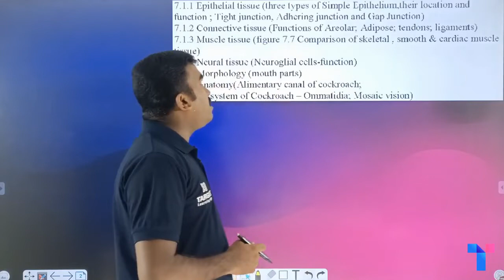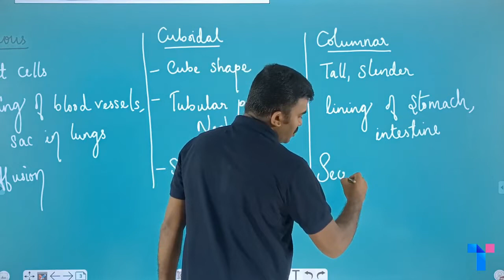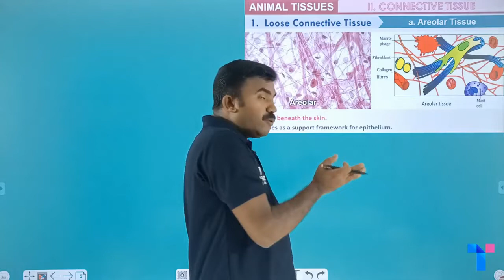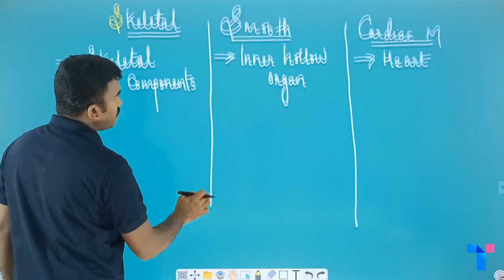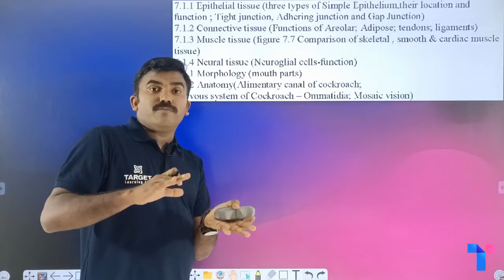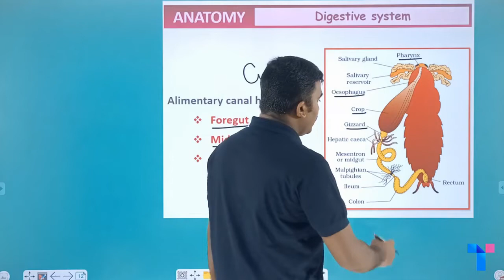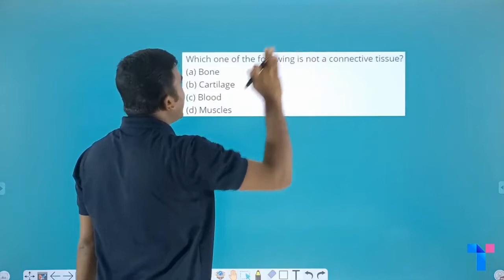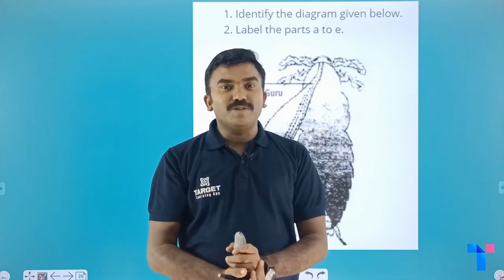Structural Organisation in Animals |Plus One Focus Area Biology |Final Revision |Target Learning App